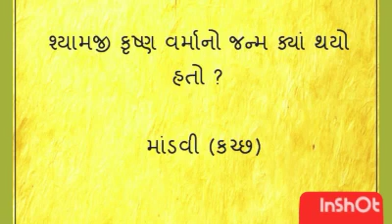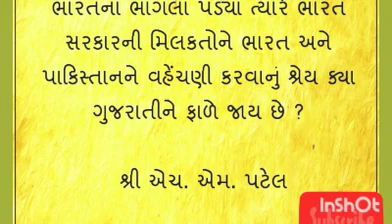One line question Gujarat history